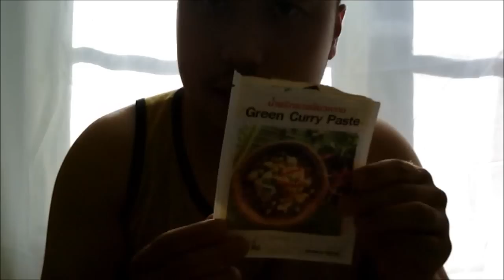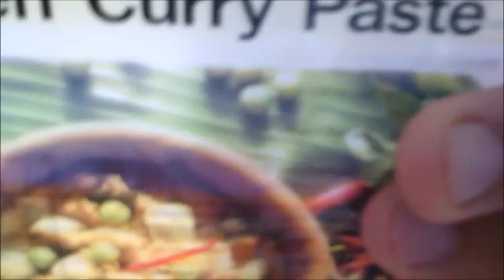ASMR EATING SOUNDS - THAI GREEN CURRY, NALESNIKI, FRIED EGG SERVED WITH AJVAR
In the first part I'm eating thai green curry.  The second part of the movie you see me eating polish food. It's Nalesniki!!! The other things are fried egg served with ajvar. Ajvar is spicy tomato sauce!

Follow Instagram for more food pictures: bubblewhispers